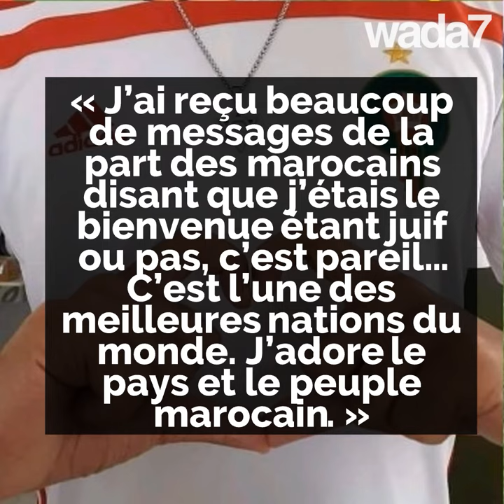Le rêve d'un Maroco-Israélien ! ⚽🏃🏻🇲🇦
Yaniv Edery, 17 ans, est Israélien d'origine marocaine. Il rêve de rejoindre l'équipe nationale du Maroc ! ⚽🏃🏻🇲🇦